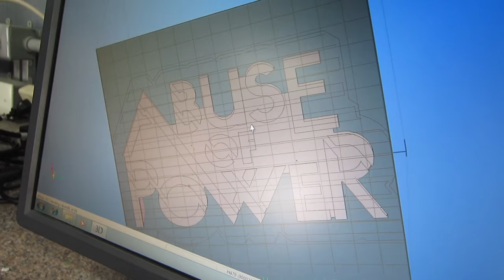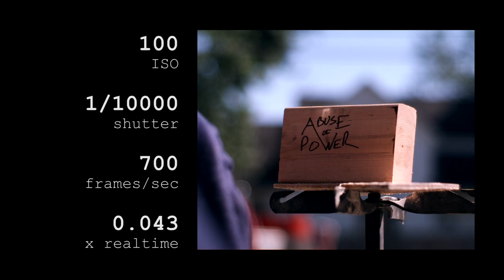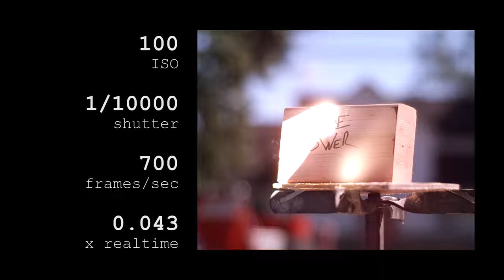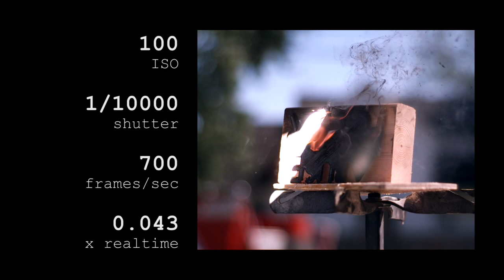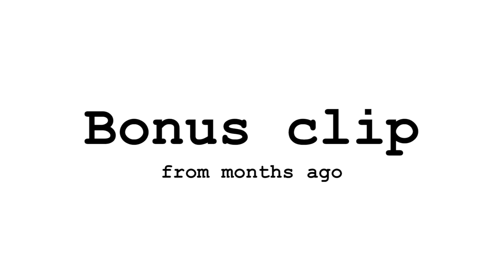AV Blog 2015-08-01: FIRE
which Steven doesn't notice schmutz on the blog camera lens." Sounds by Freesound users robinhood76, sir majelians, and nickgar.